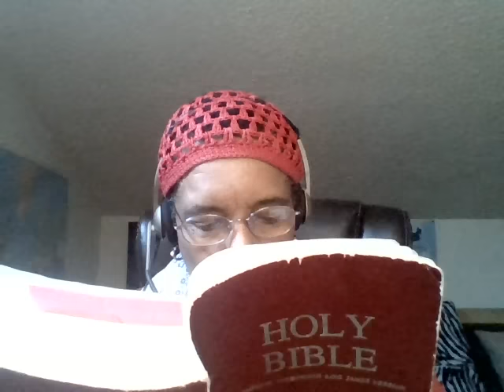ARE YOU BLAMING GOD? STORMS & QUAKES GALORE! Charles Wheeling Seminar, News Updates!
BREAKING: "Iran Deploys "Russian S- 300 Missiles Protect Fordow Nuke Plant" Pastor Paul Begley
"Mega 7.1 Quake Hits Ascension Island" , Pastor Paul Begley
Multiple 4.4's hit Northern California 8/28/2016", Michael Grace
"BREAKING: "Chemical Plant Explosion" Florida" Paul Begley
Mass Evacuation In West Virginia After Large Chlorine Gas Leak, DAHBOO777
"Daniel The Prophet Saw Current Middle East Conflict" Steven Denoon
"Urgent Message: The Wrath Of God Is Ready to Fall"  Dr. David Manning
Breaking German Government Proposes Bill To Confiscate Food Businesses, Steven Denoon
"PUTIN warns U.S. about the NEW WORLD ORDER 2016, State secrets
4.8 struck about 3 hrs from Yellowstone 8/27/16 Hoback, Wyoming, Michael Grace
"Banks Forced To Fold Up Financial Collapse Is Imminent ⚠ From The Holy Spirit, Joseph skinner
Overcoming The Dragon Ministry , Joseph Skinner
Is the Army Preparing for Martial Law? DAHBOO777
Genesis 3: 1-20, Isaiah 14:12-20,
From Splendor To Shadow, page 168-169 ( Prophets and Kings) Ellen G. White
Charles Wheeling Prophecy Seminars, Will be in Portland 9/17, Spokane 9/22, and Grants Pass on 9/24 in Oregon, For a free copy of THE PERFECT STORM IS COMING call . or go to his website and see SEMINARS for more info
"All things are possible to those that Believe"
SEEK YAHWEH WHILE HE CAN BE FOUND! TIME IS SO SHORT!
Marner Campbell Benjamin
Do not let your heart envy sinners, but always be zealous for the fear of the Lord. There is surely a future hope for you, and your hope will not be cut off. Proverbs 23:17, 18.
MAY YAH RICHLY BLESS YOU!
SHALOM!
FUN for FAMILY, EARN MONEY AT UNITED GAMES! JOIN BEFORE THE PRE-LAUNCH IN FALL!
Join our new Facebook Fan Page where you can find all the dates and schedules and resources to take this viral...
JOIN ME WITH MY PRIVATE MENTOR GARY MASSARI-WHO WILL GIVE US FREE MARKETING!
P.P.S. The same strategies I will teach you has allowed me to recruit 30 people in 4 days with 5-7 daily sign-up...You're in for a treat!